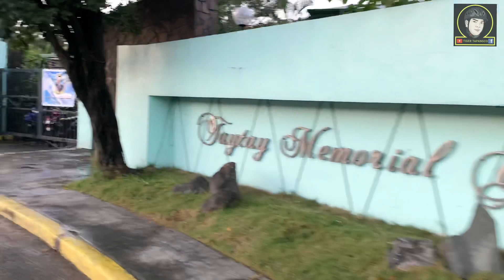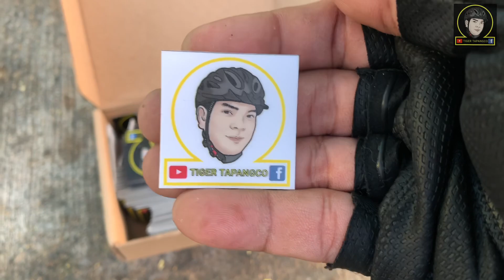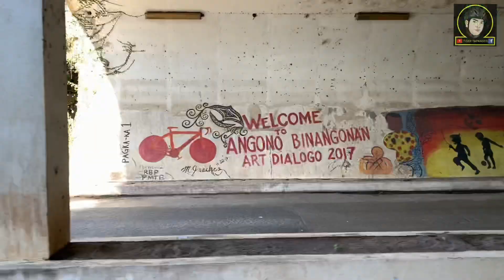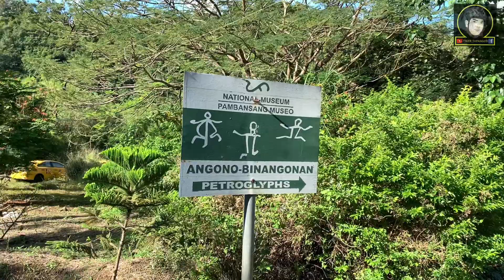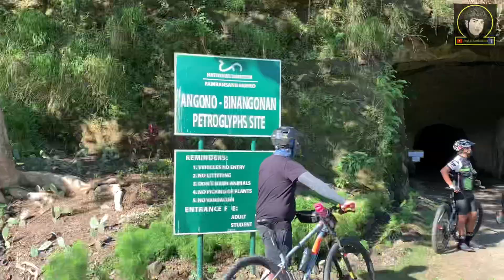Antenna Hill en route to Eastridge, Thunderbird and Petroglyphs Bike Ride with Benok Adventure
Good day mga Kasakmal. This episode is one of my best bike ride experiences with my co-vlogger Benok Cruz also known as Benok Adventure, a native of Rizal Province.

Thank you so much for showing your love and support. Tuloy ang Paglalakbay!